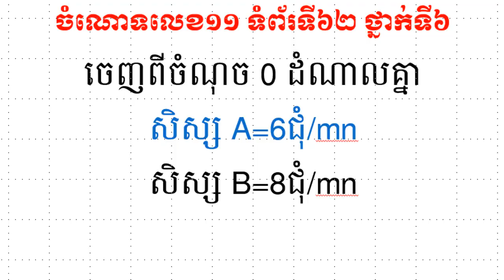ចម្លើយគ្មានន័យ​ - Khmer Math Grade 6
Best Regards,
SOTHEA KAN